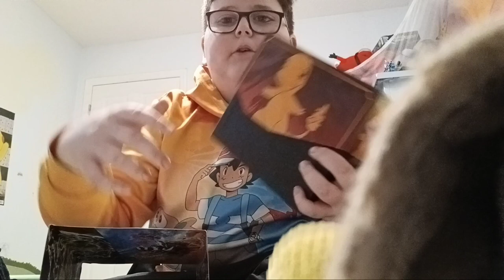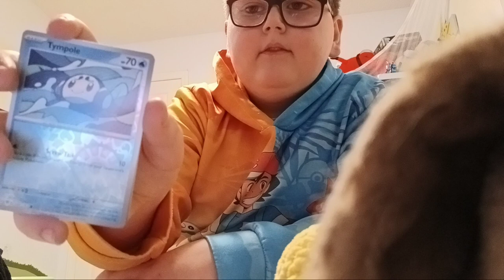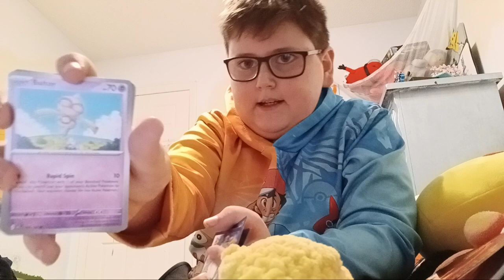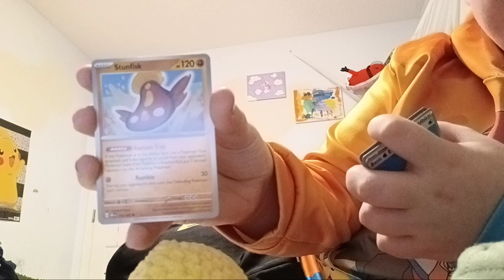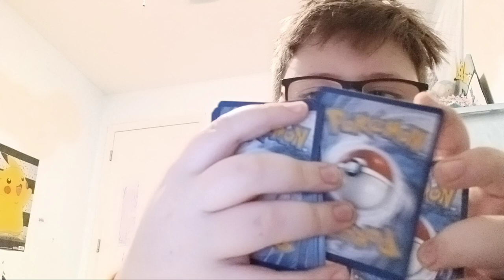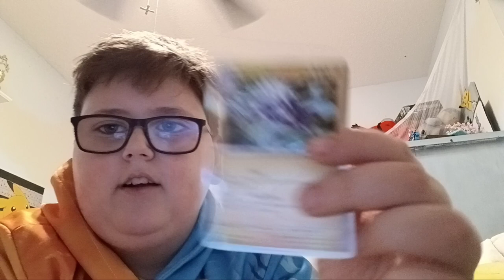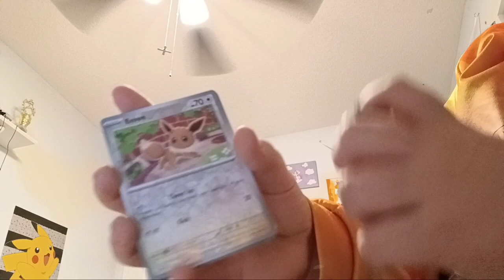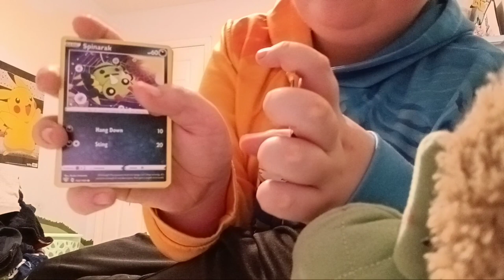Pokémon TCG OBSIDIAN FLAMES ETB! 🔥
In this video I review the Pokémon Obsidian flames elite trainer box.